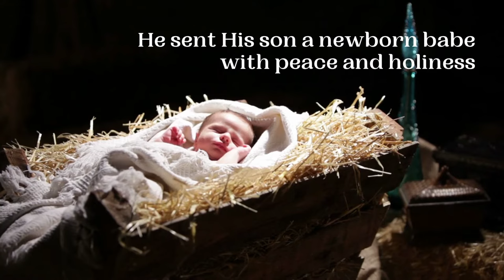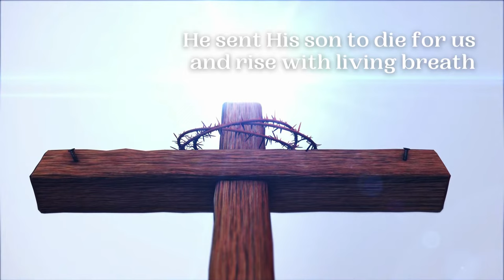He Sent His Son | Primary Song Sing Along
Watch, listen, sing the lyrics to "He Sent His Son" from the Latter Day Saint Primary Children's Songbook!

Primary Music Leader, Singing Time enthusiast, LDS mom of four!

"He Sent His Son" is such a beautiful reminder of all that our Savior and our Heavenly Father have done for us. I hope that by watching my sing along you will be able to feel the spirit in your home as well as in your hearts!